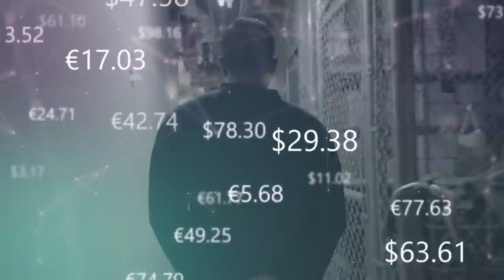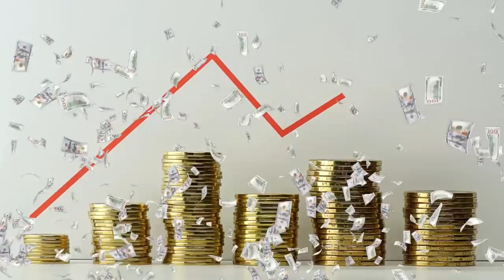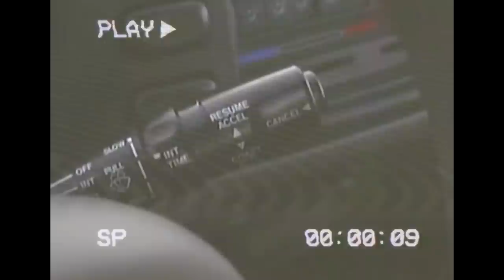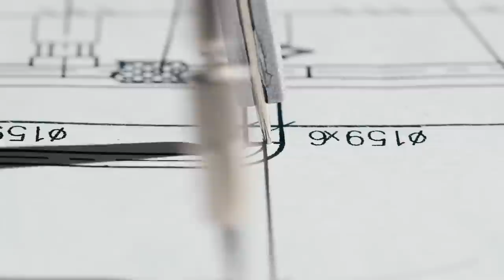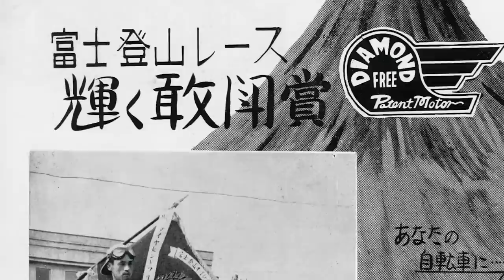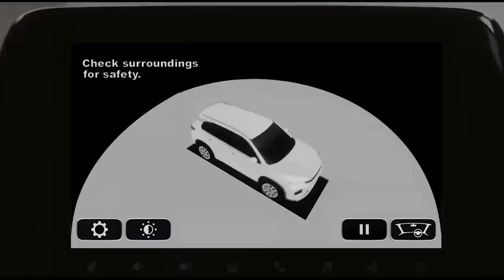How the Son of a Poor Farmer Founded Suzuki. Suzuki History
You know Suzuki? Their former president once came to the factory and ordered that all the lights be "cleared out". As a result, he saved forty thousand dollars a year! There was also a time when he used to fire all the ladies saying that they were just showing the way to the guests, and they could be replaced by plastic arrows.
That's the Suzuki tradition. These guys don't invest huge sums of money into Batmobiles. Their cars are relatively small. But their tentacles are deep in 190 countries of the world, where they are stuffing their cars, winning over the dealers of guns and marijuana!
In this video, we'll give you a business guide. You'll learn how to produce this (Suzuki Grand Vitara), this (Suzuki SX4 Hill Climb Special), and this (Suzuki-Survivor), starting from a sewing factory. Yes, yes, you didn't mishear that. Suzuki rose of a loom. Suzuki, like Toyotas, grew out of a loom.
Suzuki.